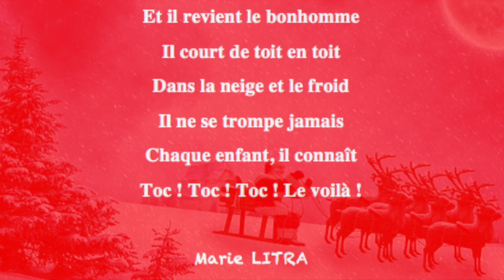✮✮✮Poésie ✮✮✮ Le vieux bonhomme ✮✮✮ de Marie Litra ✮✮✮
Le vieux bonhomme

Il  ne ressemble à personne
Oh oui ! C'est un vieux bonhomme
Il traverse la nuit
A mille pas, sans bruit
Portant tout plein les bras
Tant de cadeaux ! Voilà !

Et il revient le bonhomme
Il court de toit en toit
Dans la neige et le froid
Il ne se trompe jamais
Chaque enfant, il connaît
Toc ! Toc ! Toc ! Le voilà !

Marie LITRA

Image et musique libre de droit